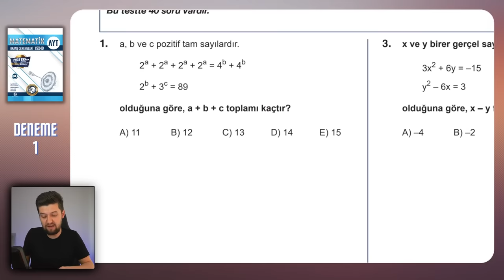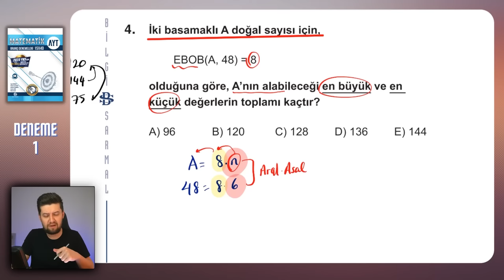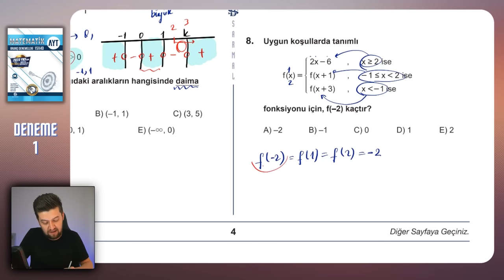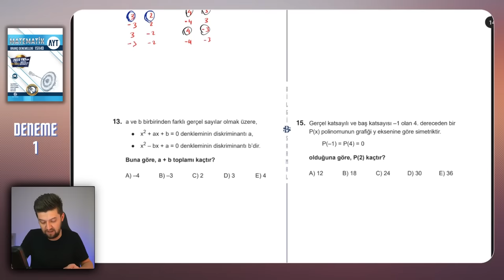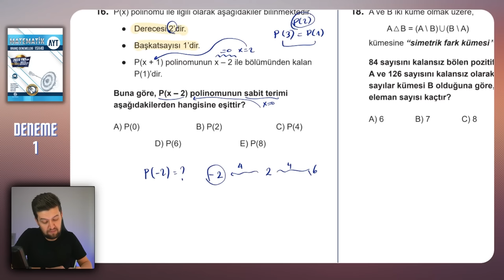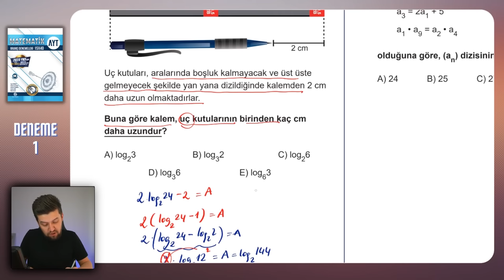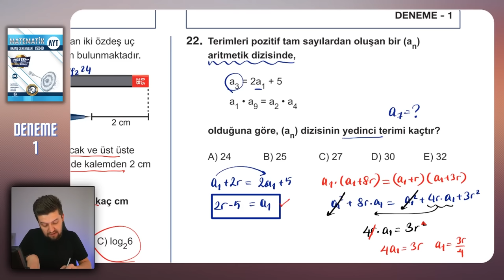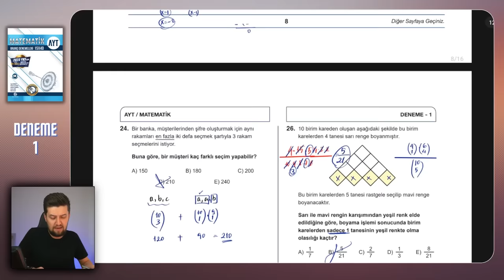AYT 2023 DENEME | BİLGİ SARMAL | Matematik Çözümleri 01